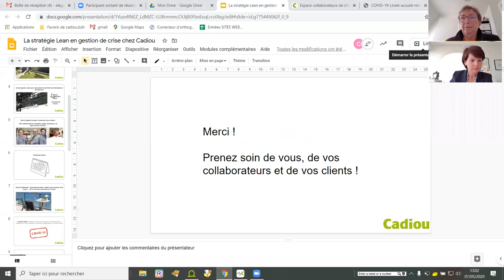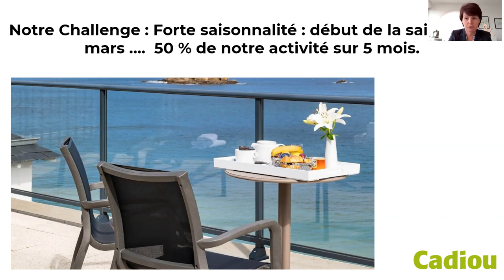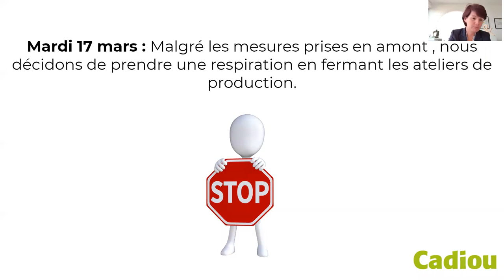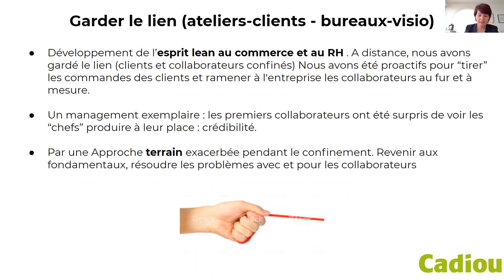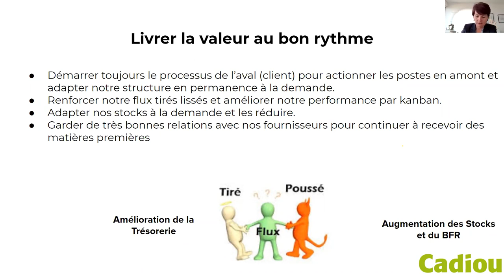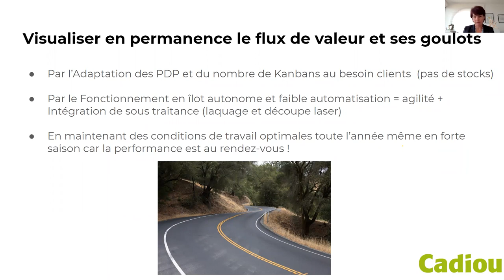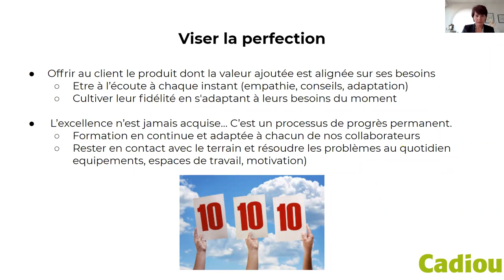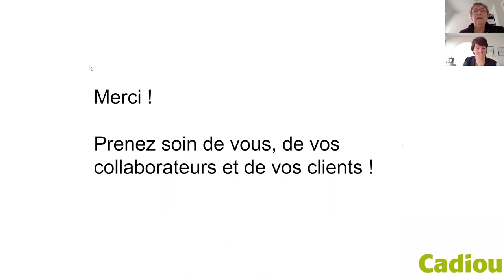La stratégie Lean en gestion de crise : Emmanuelle Legault de Cadiou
Emmanuelle Legault est co-dirigeante de Cadiou Industrie. Découvrez comment cette leader lean s’appuie sur les concepts et outils du lean pour gérer la crise du COVID.
D'autres témoignages de dirigeants sont disponibles sur cette chaîne.